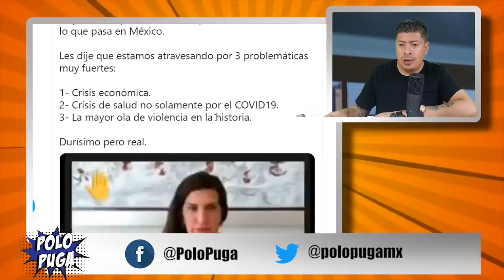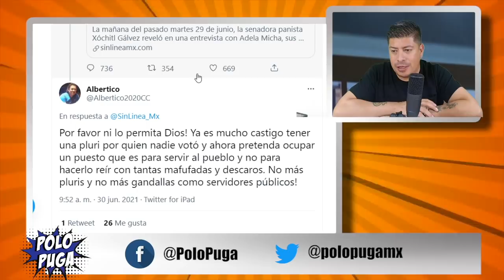¡PANISTAS FUERON A CHILLAR A LA ONU! LOPEZ SE DESTAPA PARA CONTENDER, QUIERE LA GRANDE CAPITALINA